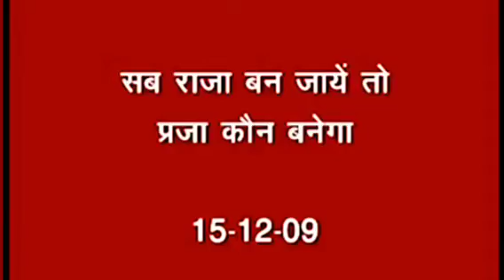सब राजा बन जायें तो प्रजा कौन बनेगा..। अव्यक्त बापदादा। ।